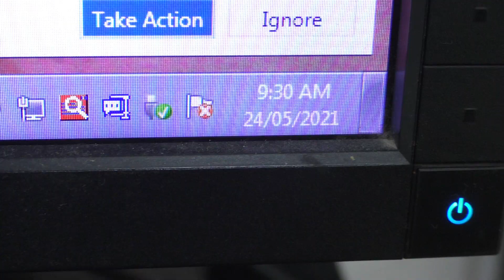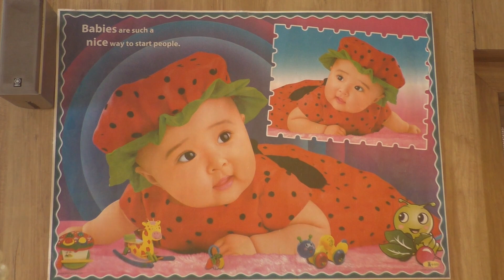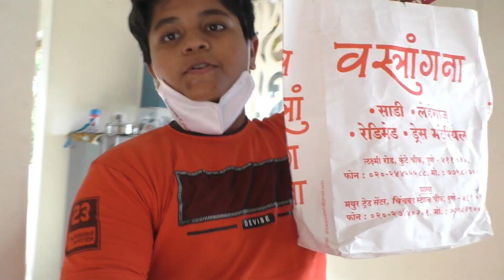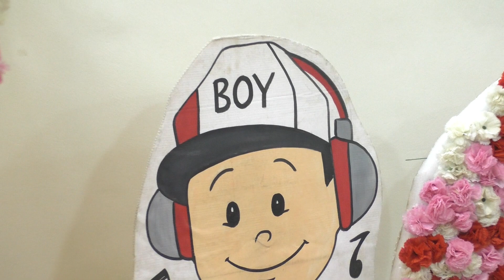😀Baby Shower I Dohale Jevan I MR's Gayatri & MR Gajanan Yernale